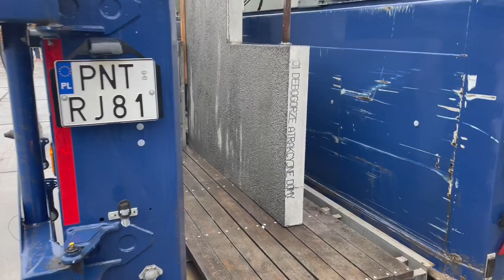Krótka inspekcja prefabrykatów przed odjazdem